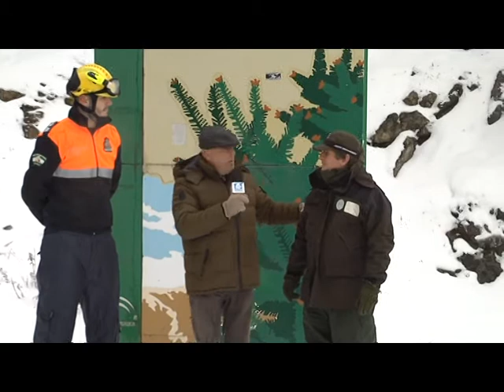NIEVE SIERRA BERMEJA